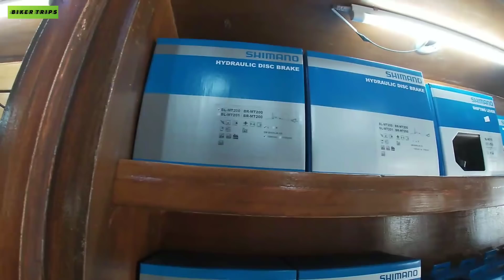ANG LULUPET NG MGA STOCKS NGAYON SA BISIKLETA MANILA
BISIKLETA MANILA
560 Quezon Blvd. Quiapo, Manila

OPEN: Monday-Sunday 8:30am to 5:00pm

*GUSTO MO BA MAGTAYO NG BIKE SHOP BUSINESS?

*WANTS TO START BIKE SHOP / ONLINE BUSINESS?